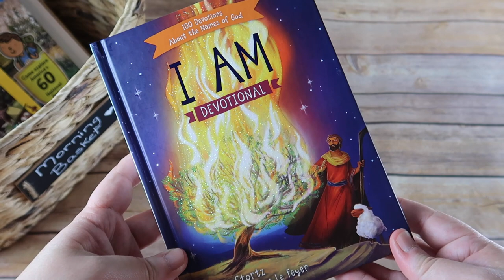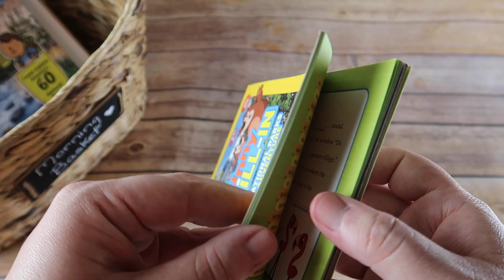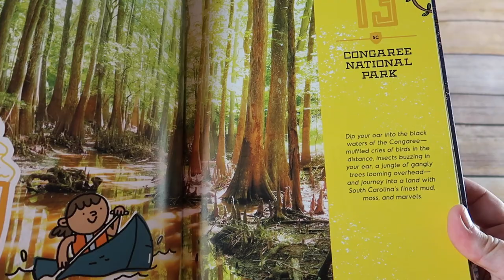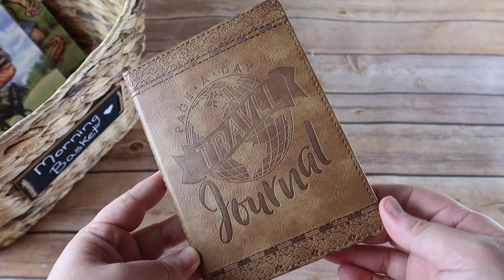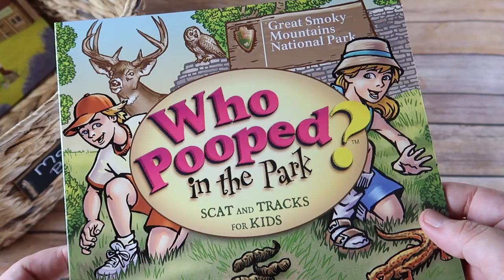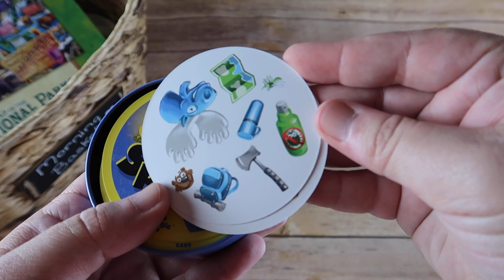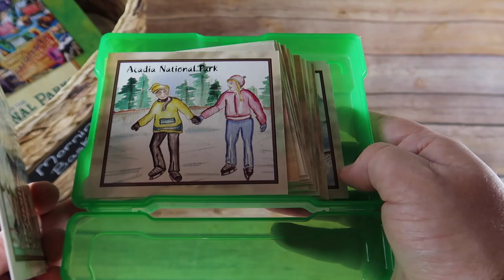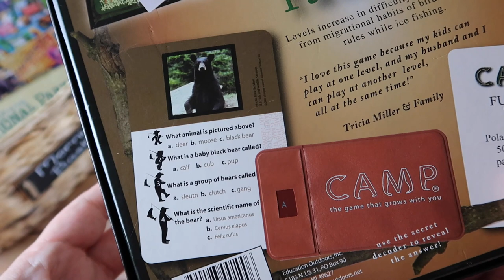Morning Basket: National Parks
Look inside our April, National Parks themed morning basket.

Daily Camera - Canon GX7 Mark ii:

Action Camera - GoPro Hero 8:

Ring Light - Neewer:

Softbox Lights - Neewer: